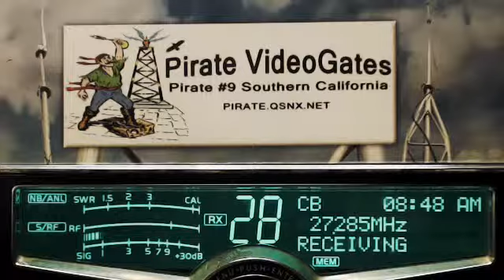Little Squirt MI, Mr.Off AL, Stump Jumper VA.